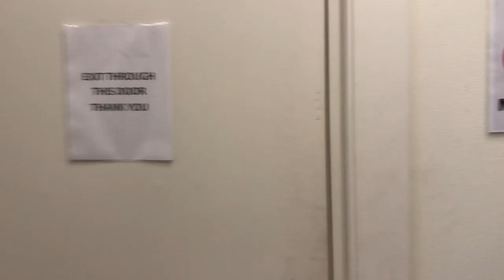Caroline Gray LIVE at Hampton Beach's Sea Shell Stage NH - Maren Morris "My Church" cover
Caroline Gray covers Maren Morris "My Church" at New Hampshire's finest - Sea Shell Stage 2023